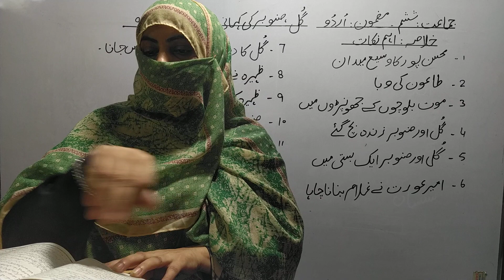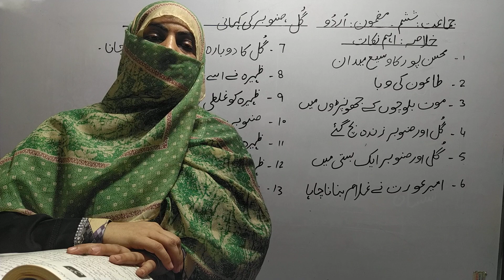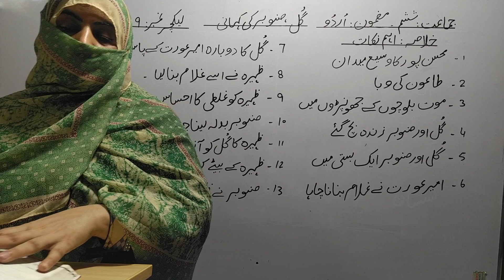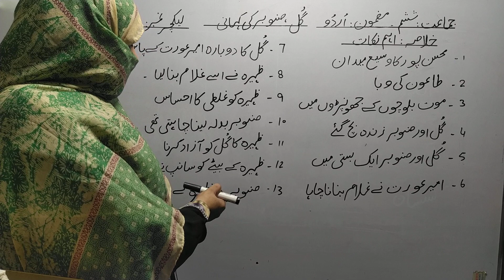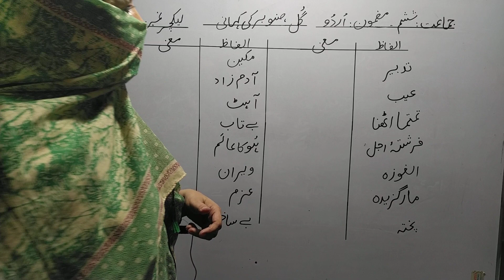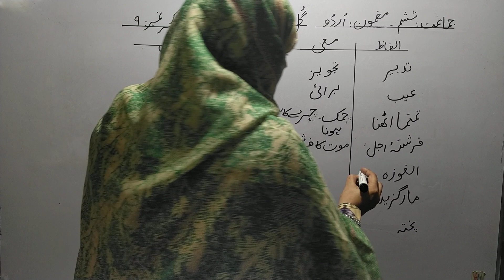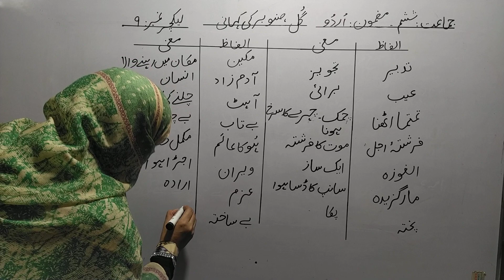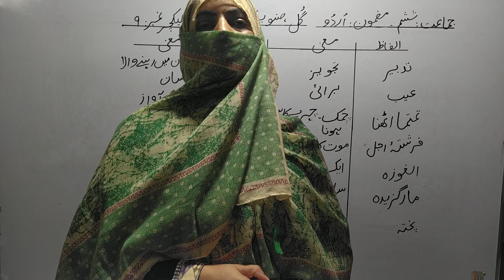Class Six | Urdu | Lecture 9